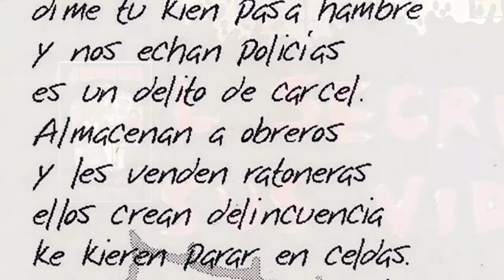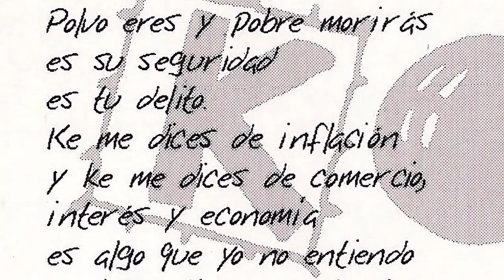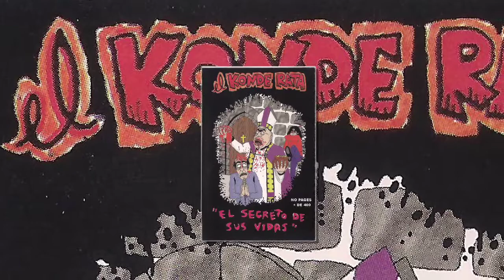EL KONDE RATA - Niebla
Banda de Zizur Nagusia (Nafarroa) formada a principios del 1996. A finales de 1997 graban en los estudios Sonido XXI su primera maketa "El secreto de sus vidas" con la siguiente formacion Victor (bateria), Alfonso (guitarra), Mikel (guitarra), Txefi (bajo) y Politin (voz). Maketa editada y distribuida por Eguzki Banaketak, contiene 12 temas, 11 propios y una version del ya extingido grupo Jo Ta Akatu.